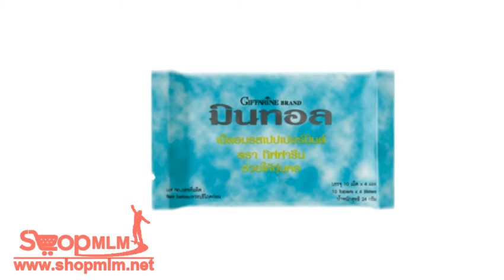มินทอล256